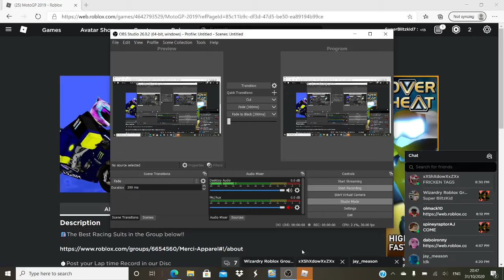MotoGP 2019 Roblox 3 lap gameplay!